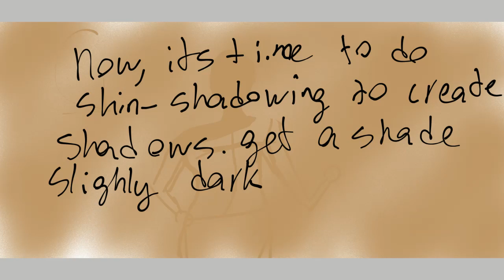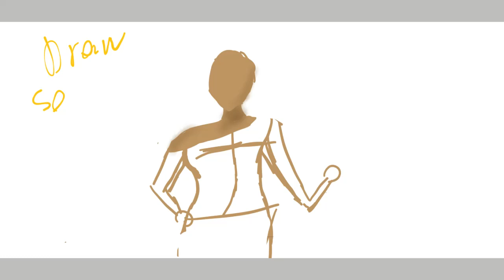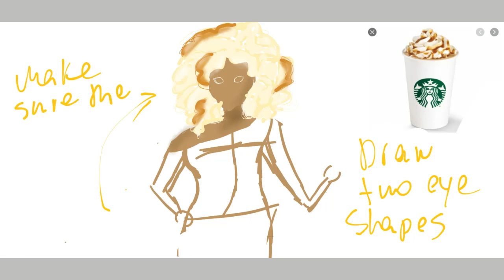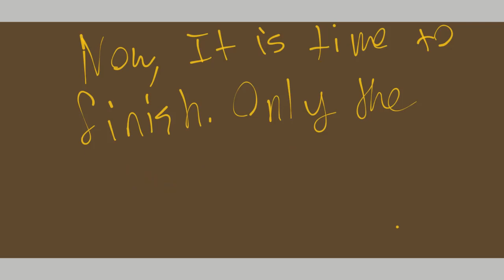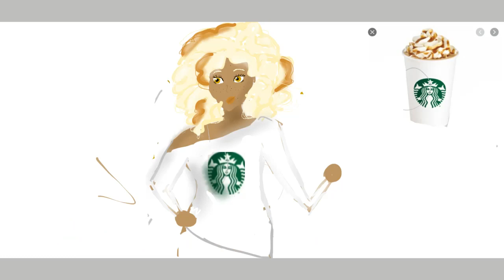Tutorial-Starbucks Latte humanization.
This Video is a tutorial on how  to huminatize a latte.Sounds creepy  but ok.If this does well, I will be releasing a Starbucks drink collection. Enjoy the video.